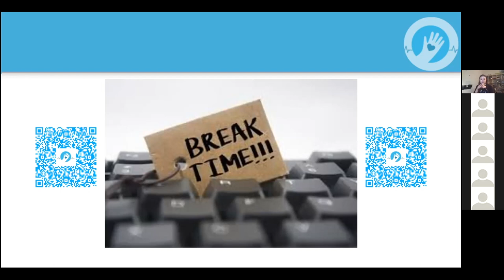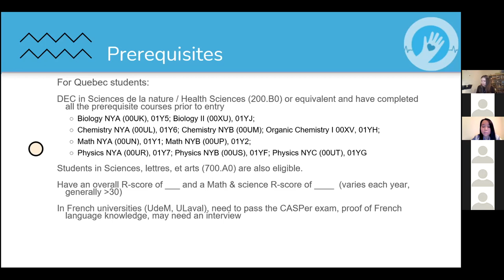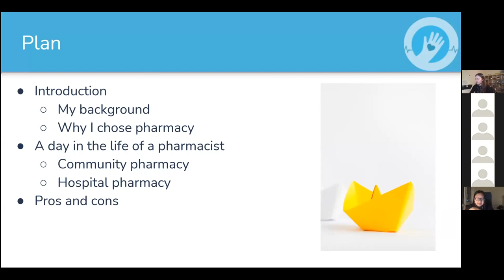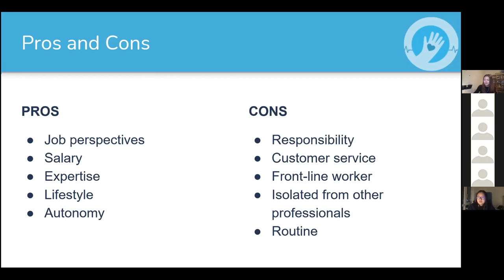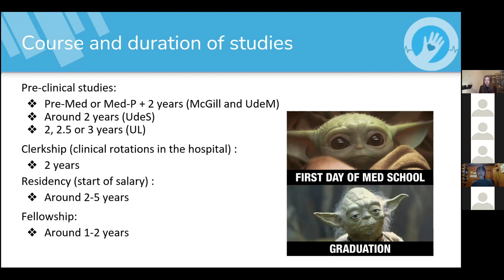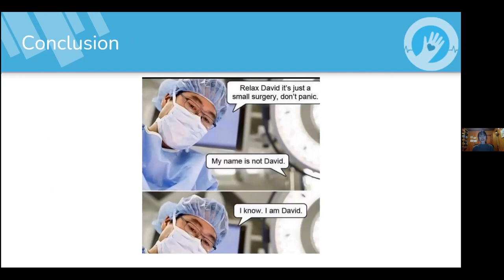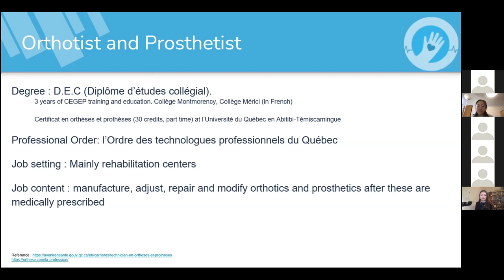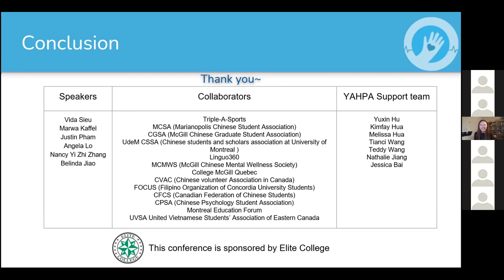Healthcare at a Glance October 16th 2021 part 2 | Dietician, Pharmacist, Medecine, Other professions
An online Zoom conference organized by YAHPA, on Saturday October 16th & 23rd from 5pm-8pm

Menu
00:00 Dietician
21:34 Pharmacist
41:37 Medecine
01:04:42 Other professions

Many students of Asian origin who are studying in high school, CEGEP or university are interested in applying to a health-related program. However, many are not aware of the variety of healthcare professions. The objective of the event is to expose them to different healthcare professions with the central theme of multidisciplinarity in the healthcare system. Students will be given an overview of multiple professions and have the chance to interact with different healthcare professionals.

During the conference, each healthcare professionals were given 20min to present their profession: 10min presentation and 10min Q&A period.

Consent
All the professionals have given their consent to have this video uploaded to all YAHPA social media platforms.

Questions
We will be arranging further conferences bases on the feedback collected from the survey.

Collaborators
Triple-A-Sports
MCSA (Marianopolis Chinese Student Association)
CGSA (McGill Chinese Graduate Student Association)
UdeM CSSA (Chinese students and scholars association at University of Montreal )
Linguo360
MCMWS (McGill Chinese Mental Wellness Society)
College McGill Quebec
CVAC (Chinese volunteer Association in Canada)
FOCUS (Filipino Organization of Concordia University Students)
CFCS (Canadian Federation of Chinese Students)
CPSA (Chinese Psychology Student Association)
Montreal Education Forum
UVSA United Vietnamese Students’ Association of Eastern Canada